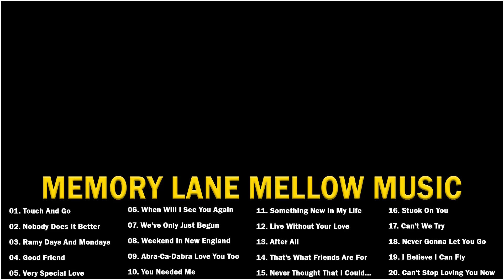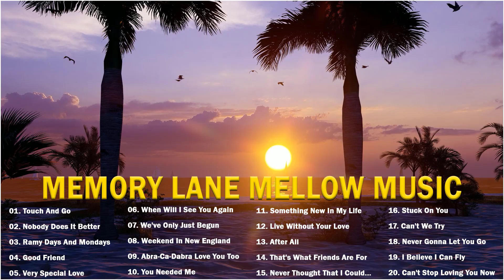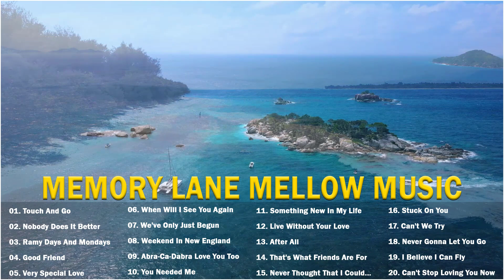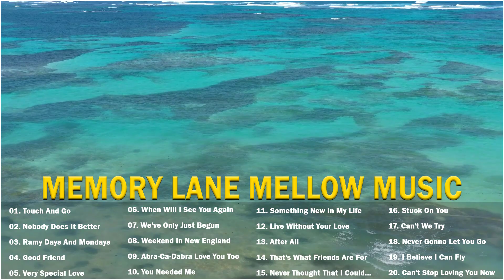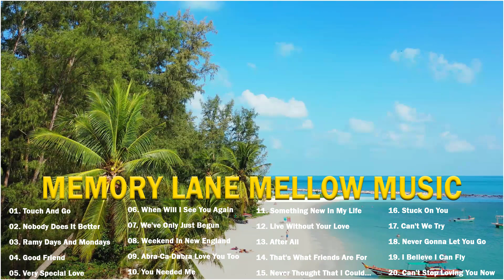Memory Lane Mellow Music | Classic Love Songs 70's 80's | Sentimental Love Songs Collection